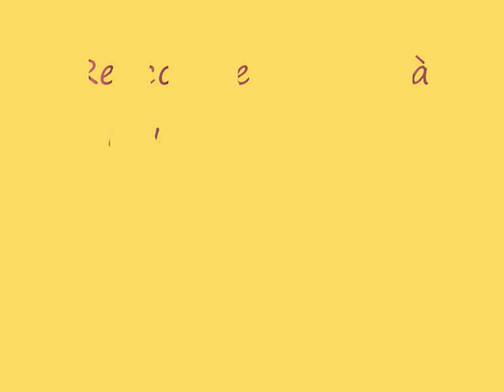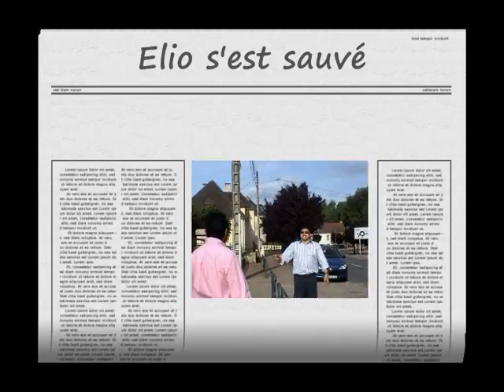Neuvy_Bonnières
De Neuvy à Bonnières - Mai Juin 2007